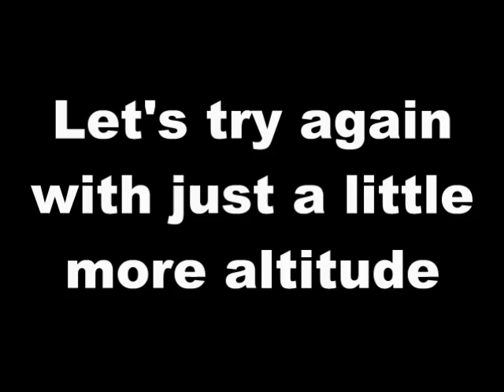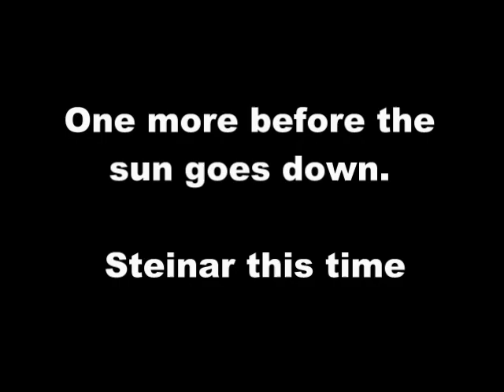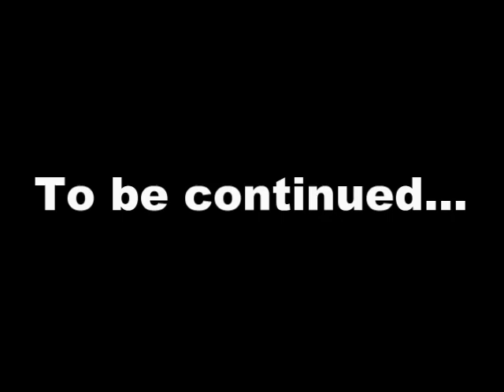Hanggliding from Ekeberg to Sørenga, downtown Oslo.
Takeoff by scootertow from Ekeberg, glide over Oslo and land downtown at the Sørenga park. Great weather and such a smooth flight. Do you want to try? Contact Oslo hanggliding club,

Pilots: Øyvind Ellefsen, Steinar Sverd Johnsen